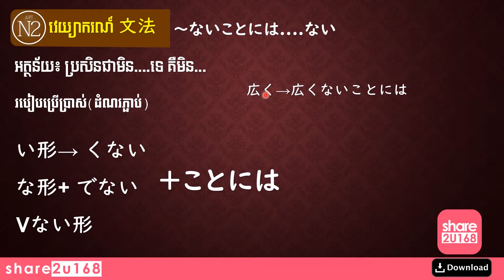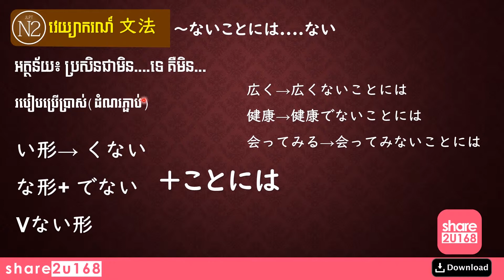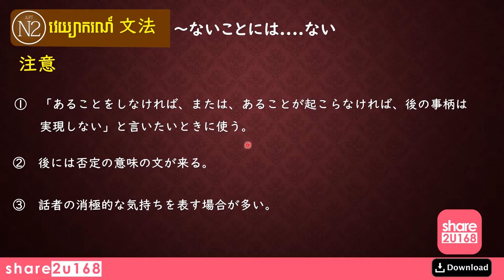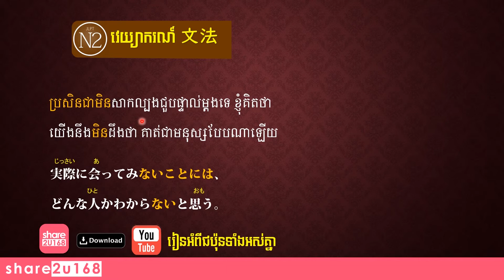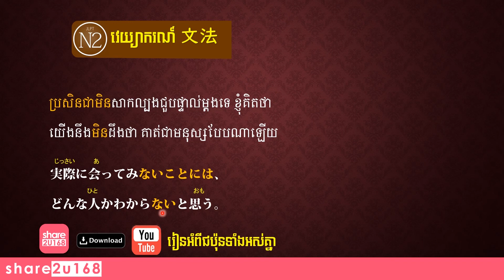【share2u168】JLPT N2 Grammar #72、ないことには…ないー៖ ប្រសិនជាមិន....ទេ គឺមិន...